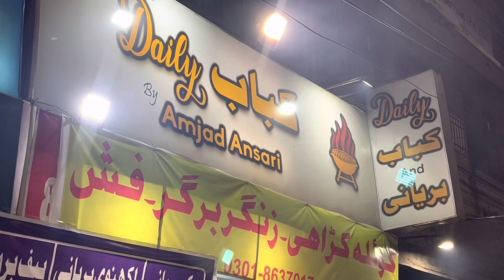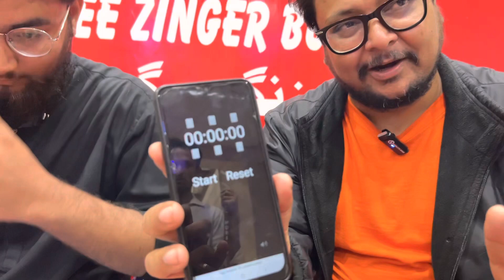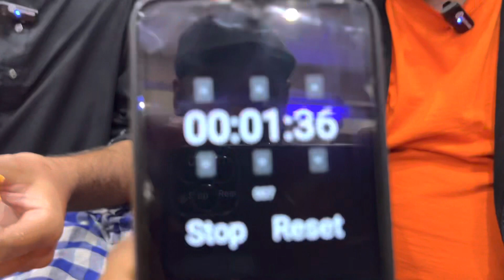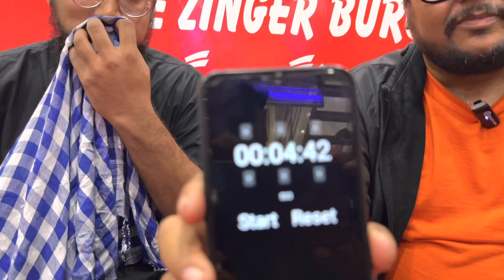Free Double Decker Zinger Burger | 5 Minutes challenge | Daily Kabab | Karachi Street Food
Daily Kabab by Amjad Ansari is famous restaurant of Karachi, The are popular for their Barbecue.
Daily Kabab Introduce Amazing deal they introduce double decker Zinger Burger and offer of you finish that burger in 5 minutes it will be free for you.

Double Decker Zinger - Rs. 690

Pin Location
Daily Kabab & Biryani by Amjad Ansari
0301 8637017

king_of_Pakistani_street​ food
ban​ kabab chatni